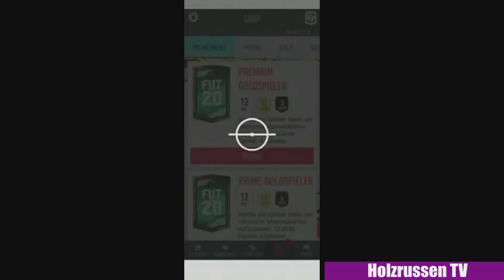INSANE pack luck highlights | FIFA 20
A compilation of people with the best pack luck all in one video!!!
including icons, icon moments, FUT birthday players, FUT champions player picks and more insane pack luck... enjoy:)